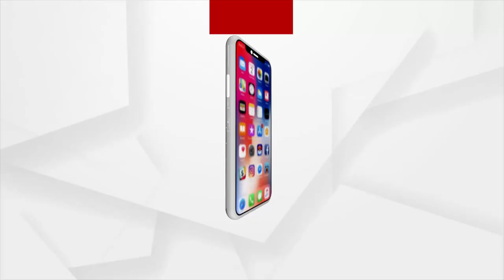Sanatan Dharma Does Not Discriminate Anyone: Pandit Surya Narayan Rathasharma